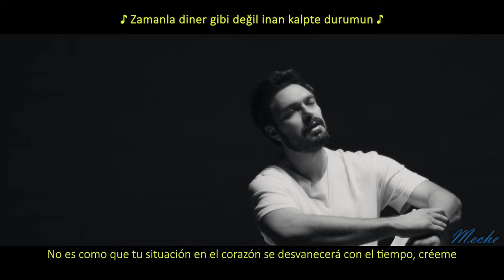Halil İbrahim Ceyhan - Derin Özledim 🦁💫 SUB ESP/POR/ENG